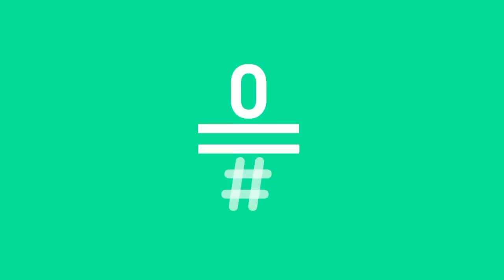Late Motiv: Ignatius felicita el cumpleaños a Andreu LateMotiv178 | #0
Siempre viene a recitar sus poemas, pero hoy queremos sentarnos a charlar con él un rato, nos visita el cómico Ignatius Farray, que además tiene una sorpresa de cumpleaños para Andreu.